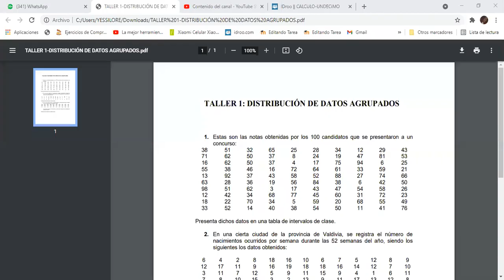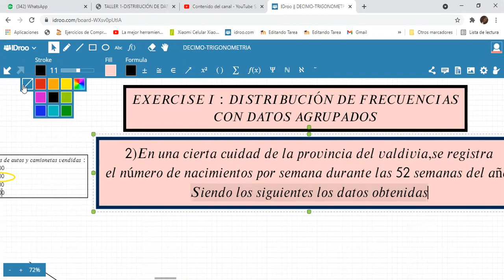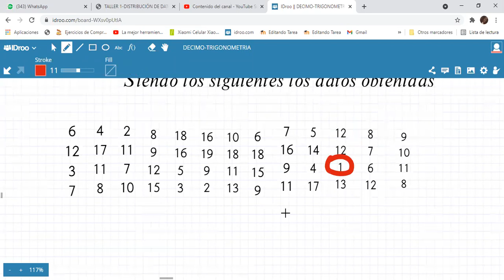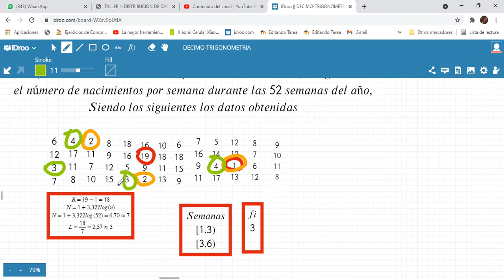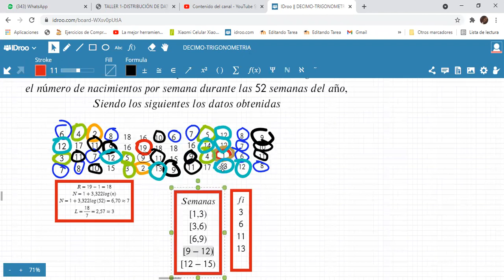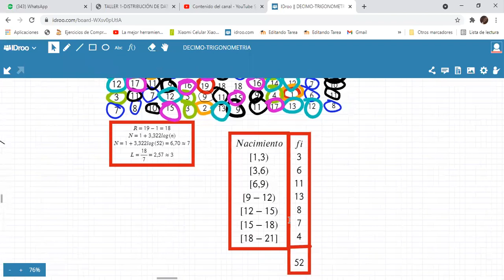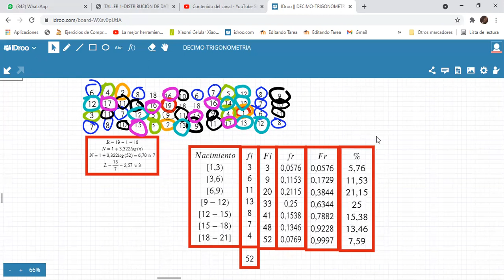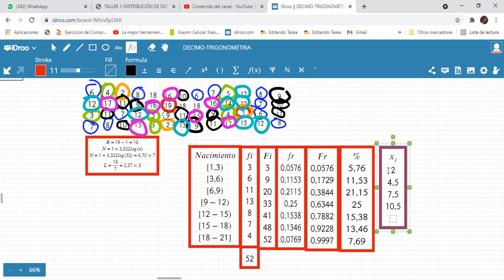ESTADISTICA-DECIMO-EXRCISE I:DISTRIBUCIÓN DE FRECUENCIAS DE DATOS AGRUPADOS(26/04)